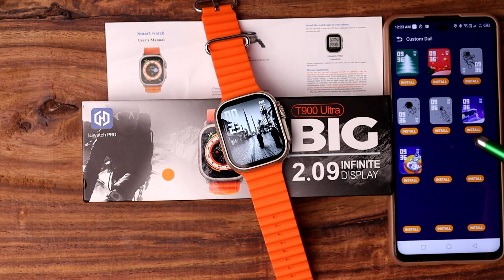T900 Ultra Dial Face Customization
In this Video I want to show you How to T900 Ultra Dial Face Customization